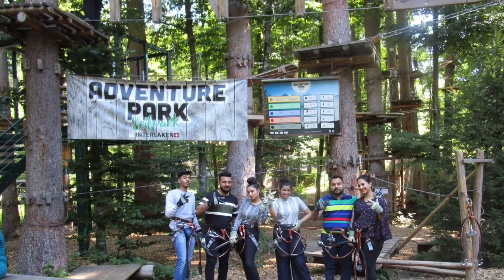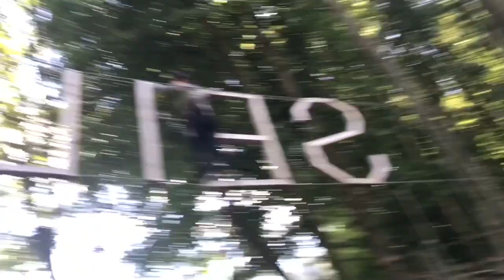Seilpark Interlaken | Adventure park | Switzerland | Priyanka&Deepika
Hi guys we are back with another video.
We went to seilpark interlaken.